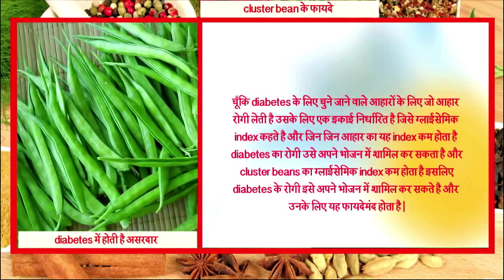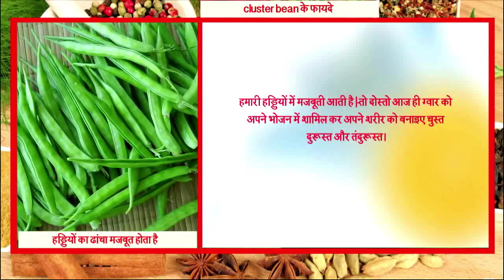डायबिटीज खत्म करने का आसान सा नुस्खा || Diabetes Solution At Home || Ayurved Samadha